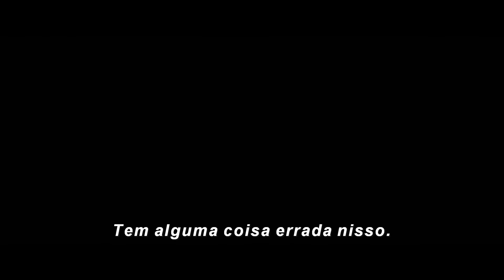Capitão América: Admirável Mundo Novo | Trailer Oficial 2 Legendado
Ele está pronto para enfrentar o desconhecido.

CapitãoAmérica: Admirável Mundo Novo, em 13 de fevereiro nos cinemas.